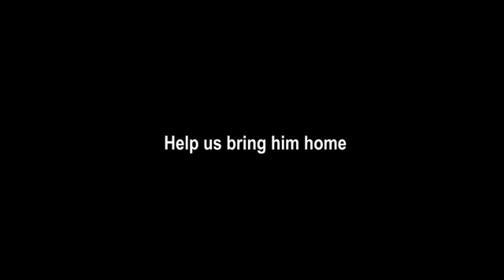FREE THEIR DAD & OUR HERO, ANDARGACHEW TSIGE/ የነዚህን ልጆች አባት፤ የኛን ጀግና ልቀቁ!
A birthday message to their abducted & imprisoned dad.